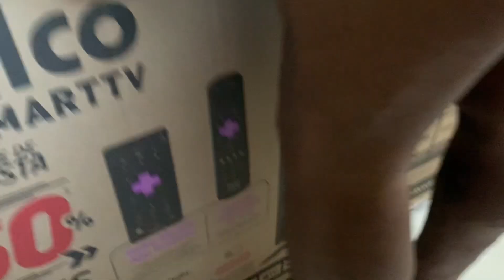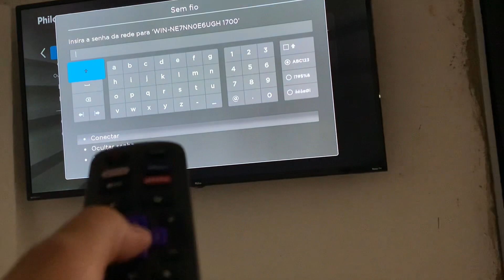Umboxing de Tv Philco 42 polegadas com sistema Roku.